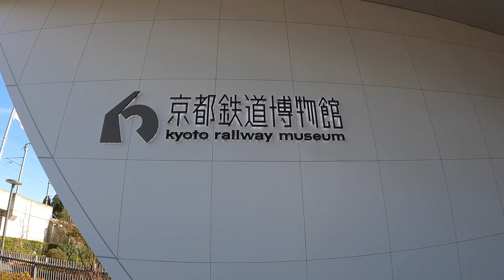Kimetsu no Yaiba The Movie: Mugen Train | Steam Locomotive Train in Kyoto, Japan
For a limited time, the Kyoto Railway Museum in collaboration with Kimetsu no Yaiba (鬼滅の刃) anime, is holding an event where fans are given a chance to ride the Steam Locomotive Train (無限の列車-Infinity Train) based on Japan's highest grossing film of all-time. DEMON SLAYER: Kimetsu no Yaiba The Movie: Mugen Train..